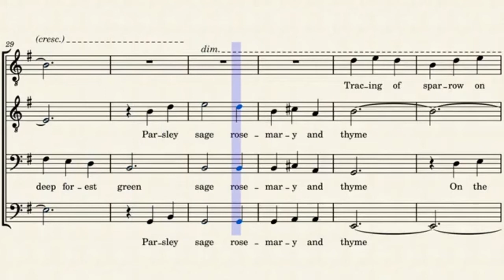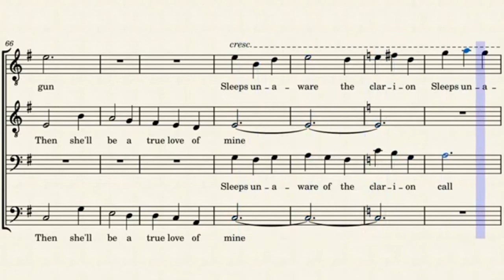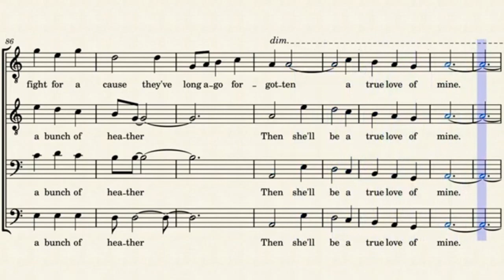Scarborough Fair/Canticle (TTBB Arrangement)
This is an a capella arrangement of the Mark Anderson melody and folk lyrics made famous by Simon and Garfunkel in the 1970's, arranged for SSAA and TTBB a capella.

The thumbnail is Pablo Picasso's Guernica.

While the original lyrics are immeasurably old and have been interpreted thousands of ways, this version was most heavily inspired by Dan Avidan and Guitar Bros' arrangement.